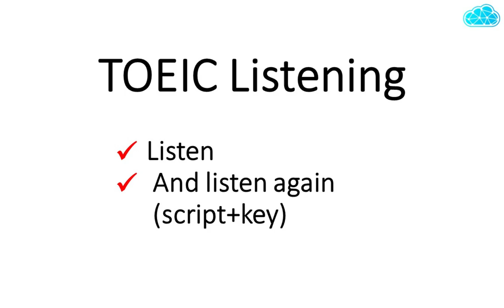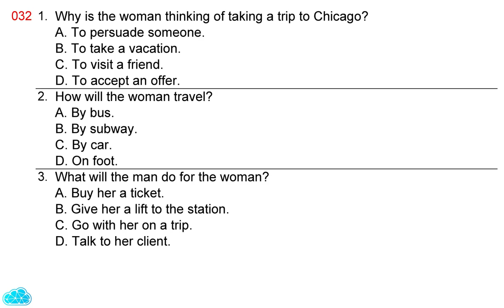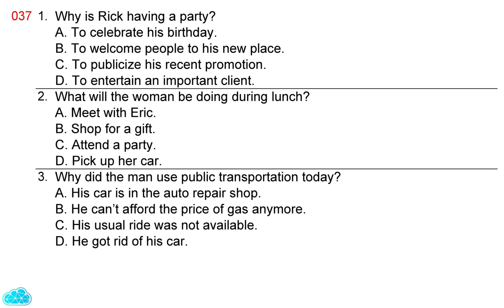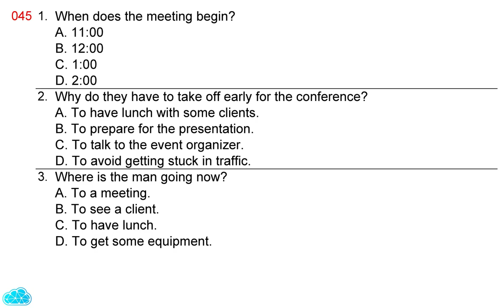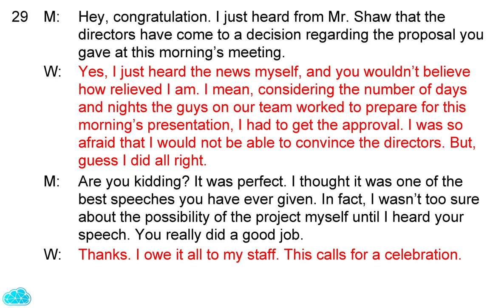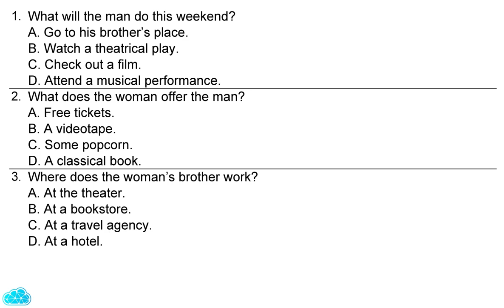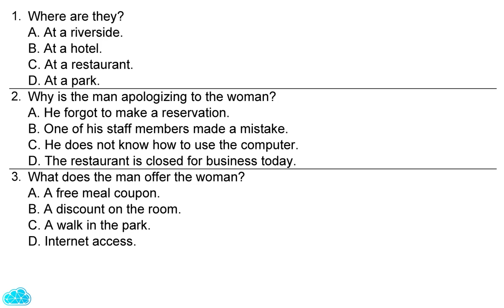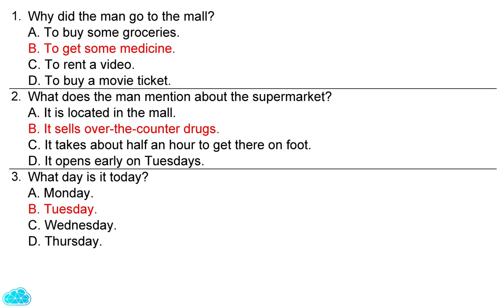TOEIC Listening - Part 3 (p2/4) | Script & Key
LISTENING TEST.
Part 3.
You will hear some conversations between two people. You will be asked to answer three questions about what the speakers say in each conversation. Select the best response to each question and mark the letter A, B, C, or D on your answer sheet. The conversations will be spoken only one time and will not be printed in your test book. In the actual test, this part has 39 questions for 13 conversations. We will practice with 300 questions for 100 conversations divided into 4 parts in 4 videos.
Phần 3.
Bạn sẽ được nghe một vài đoạn hội thoại giữa hai người. Bạn sẽ được yêu cầu trả lời ba câu hỏi mà các nhân vật nói trong mỗi cuộc trò chuyện. Hãy chọn câu trả lời đúng nhất cho mỗi câu hỏi và đánh dấu chữ cái A, B, C hoặc D trên phiếu trả lời của bạn. Các đoạn hội thoại sẽ chỉ được nói một lần và sẽ không được in trong đề thi. Trong đề thi thực tế, phần này có 39 câu hỏi cho 13 bài hội thoại. Chúng ta sẽ luyện tập với 300 câu hỏi, tương đương với 100 bài hội thoại được chia làm 4 phần trong 4 video.